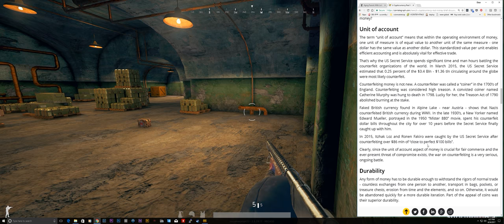Playing mousetrap in PUBG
When you don't want to go through the work of looting the shooting range yourself...

70% of the time it works every time.